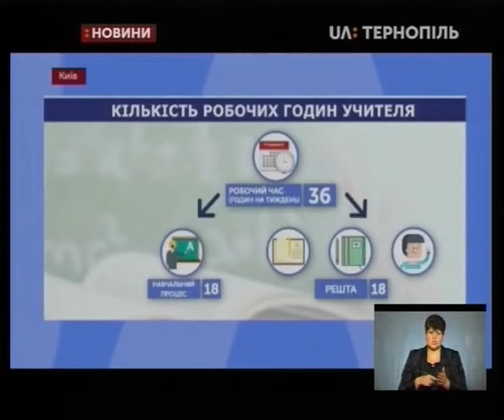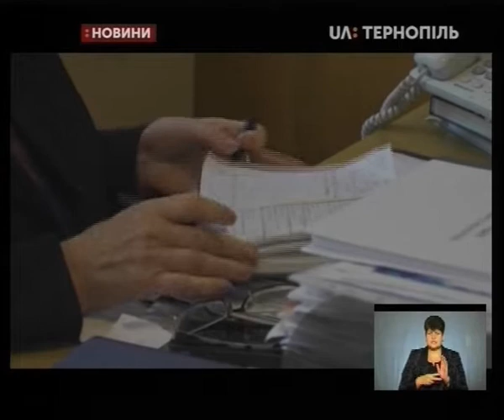29.10.2019. Новини. 19:00